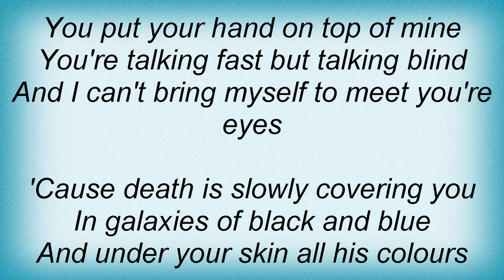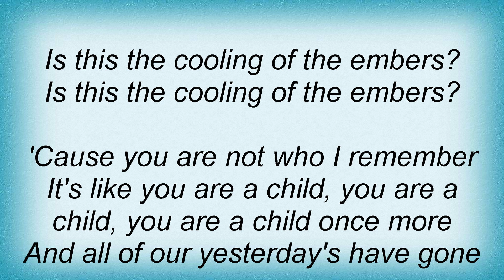Missy Higgins - Cooling Of The Embers Lyrics